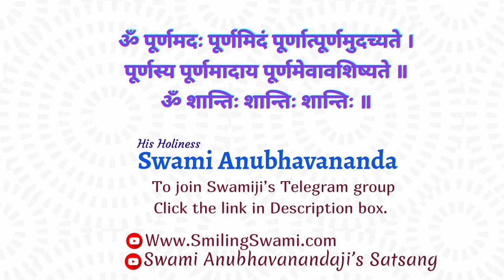श्रीमद् भागवत | Shrimad Bhagwatam (Hindi) | दशम स्कंध | Talk 34 | Swami Anubhavananda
00:00 start

15:00 part 1

30:00 part 2

45:00 part 3

59:00 part 4